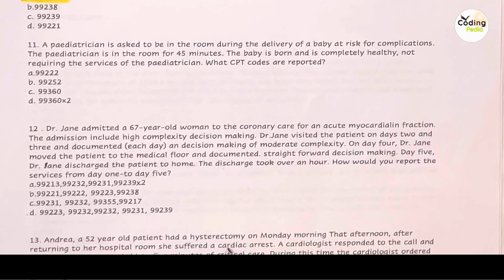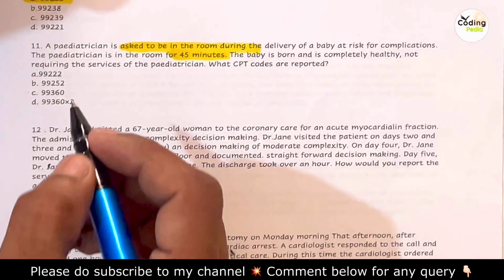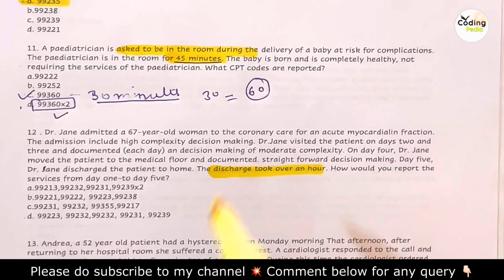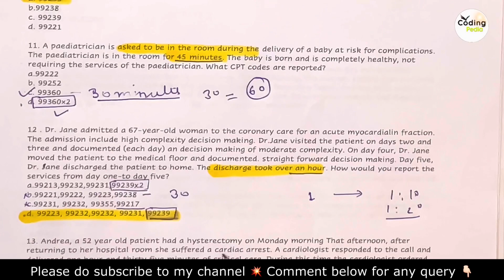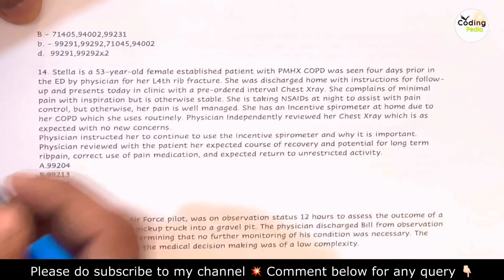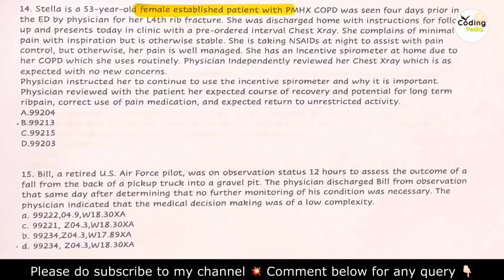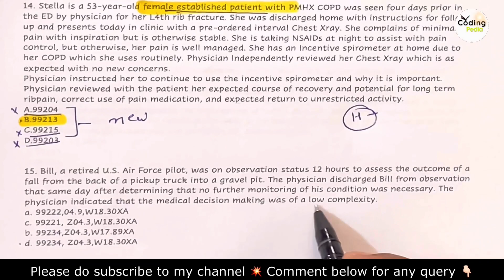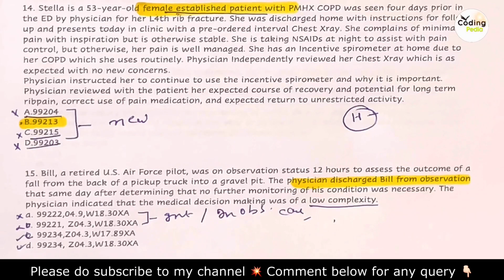E&M Questions 2023 ll Solve questions easily with elimination method ll PART - 2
Hello guys in this video we are going some questions related to  to new guideline which is applied in E&M 2023

Here i tell you the way to solve the questions easily with the elimination method .. By doing so you can manage your lot of time in the exam ...

This is a part 1 , u will also upload more to make your doubts clear ...

These questions are so important for you all to understand the new guideline's for E&M 2023 ..

In this video you will get 20 questions that can be effective for you as per exam concern , we will also solve these questions in next video ..

These all so important .. please go through each and every question for better understanding ..

This is the part 2 i have provided after this i will also provide you more questions related to E&M guidline ..